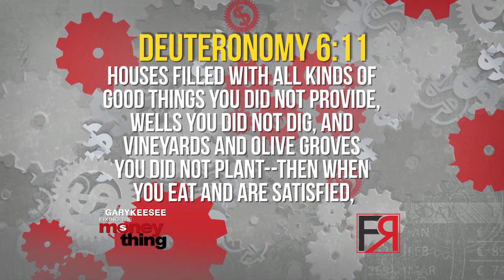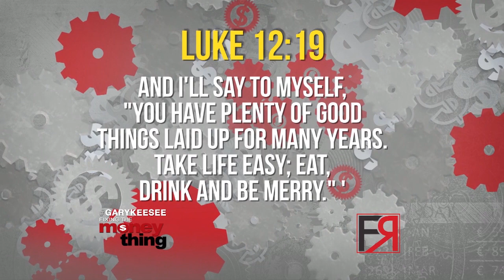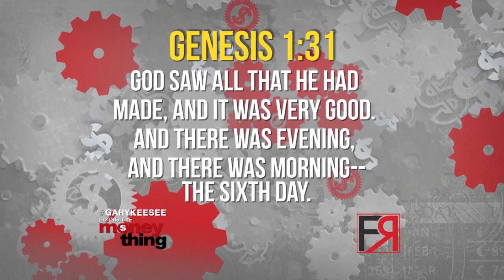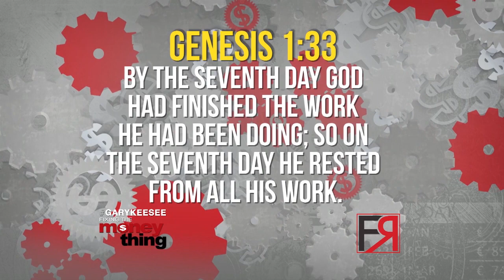Living In The Day Of Rest Pt. 1 | Gary Keesee